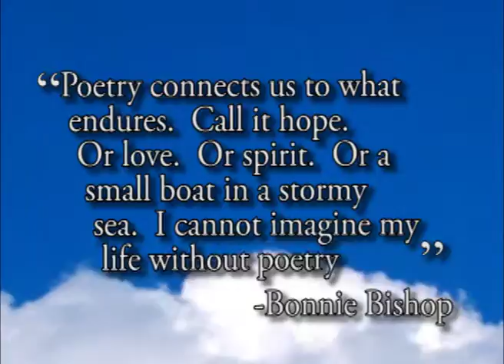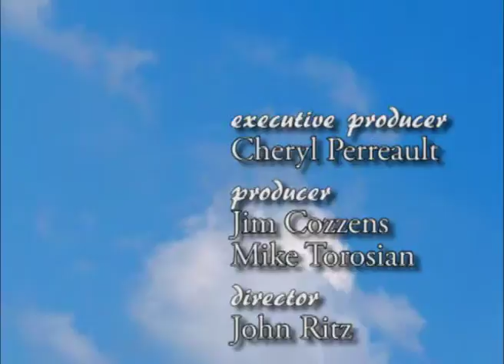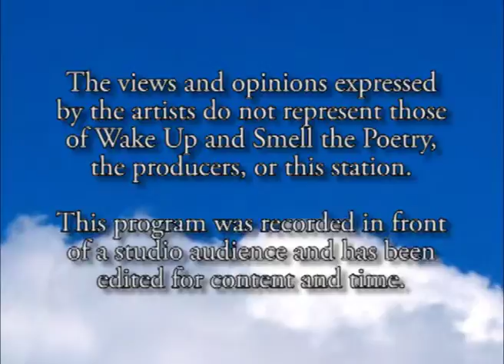Open Mic, October 2011